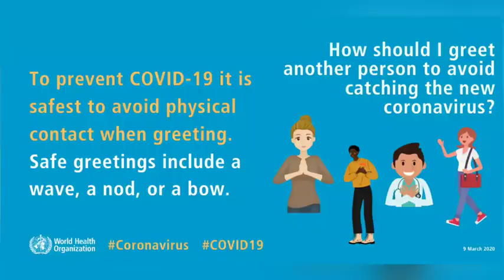boys attitude and fight Status 🔥🔥🔥❤️